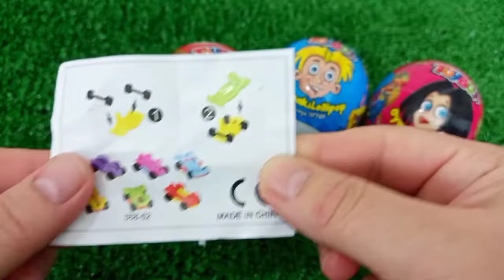7 Rainbow Satisfying Video, DIY How to make Rainbow Slime Candy Baby Shark Kinetic Sand Cutting ASMR